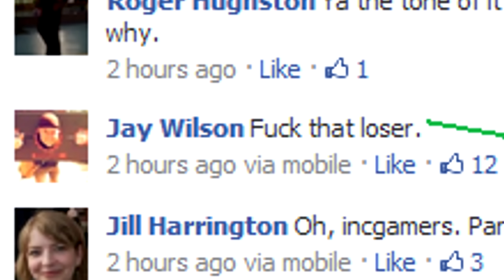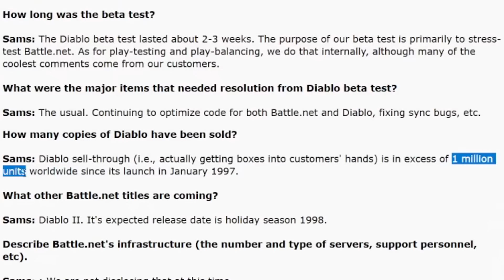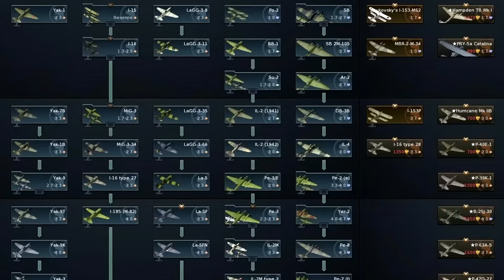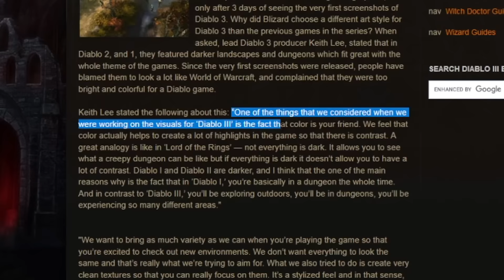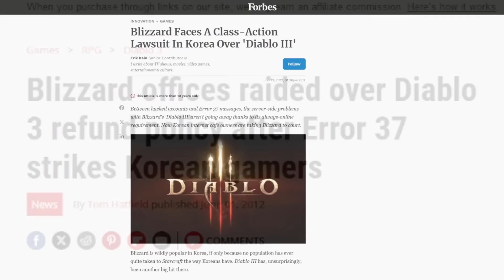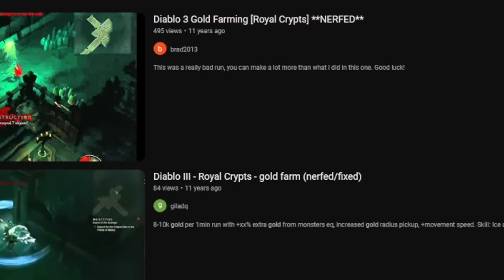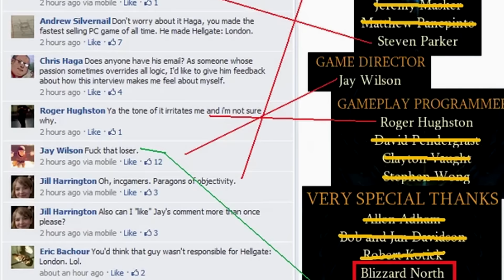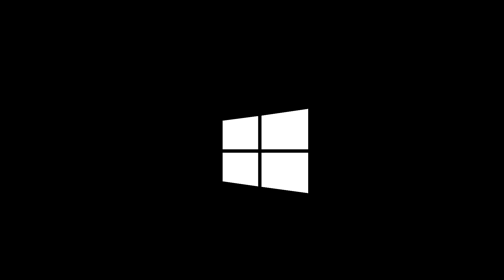The Diablo 3 Dumpster Fire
Play War Thunder free today on PC, Playstation or Xbox . New players or those returning from at least a 6 month break receive The Massive Bonus Pack with premium vehicles and more, available for a limited time.

An analysis of what went wrong with one of the most highly anticipated games of all time.

for the awesome gif of Mads!